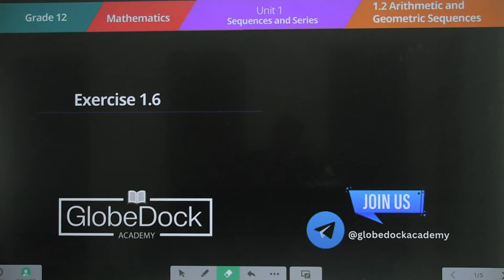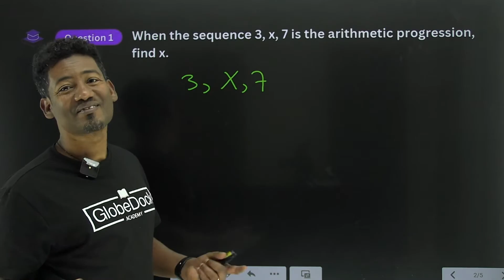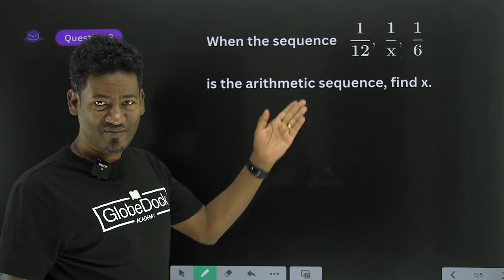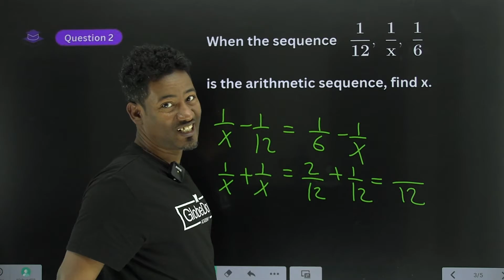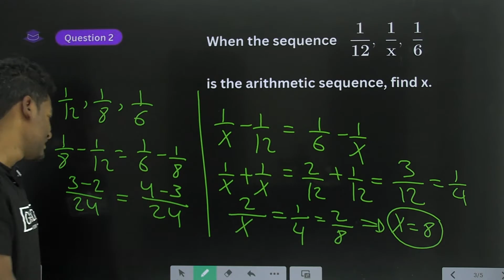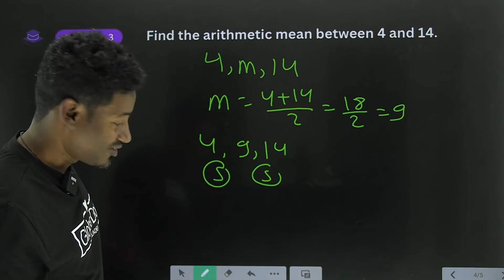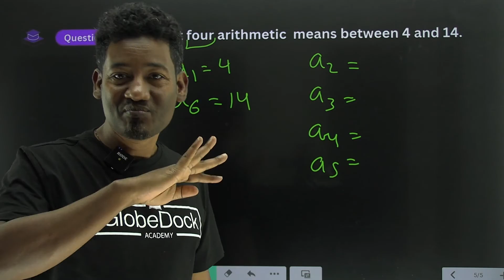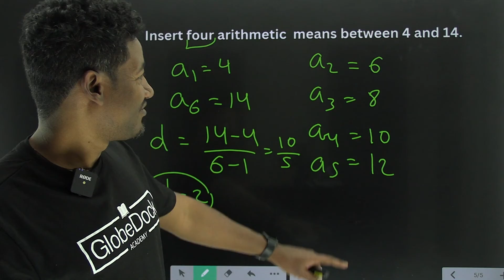Grade 12 Maths Unit 1: Exercise 1.6